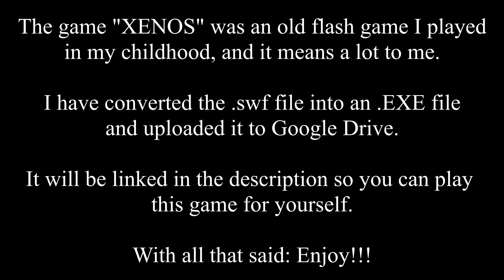XENOS OST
Lem Donaldson (Music and GUI): *unknown*
Jesse Roberts: *unknown* (there are a LOT of Jesse Roberts, unfortunately)